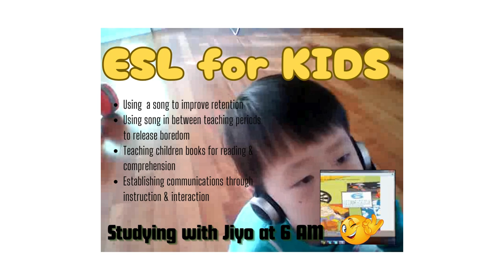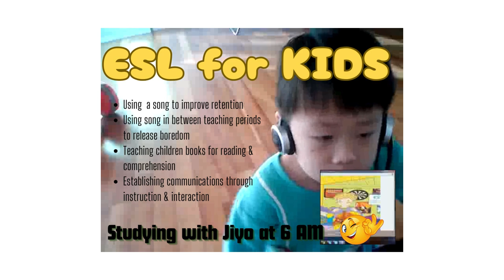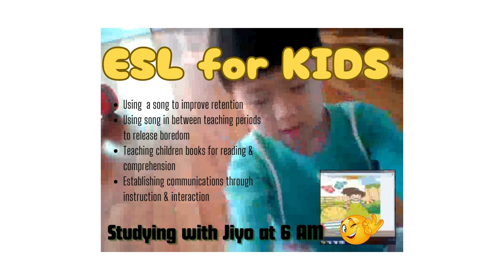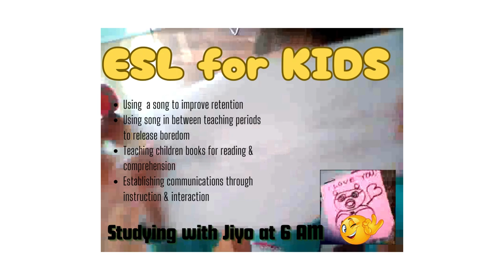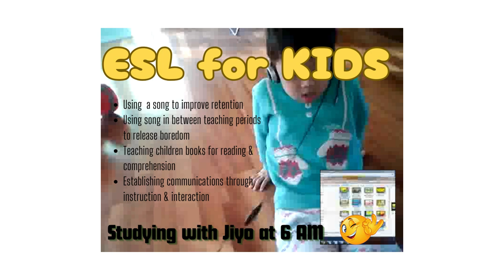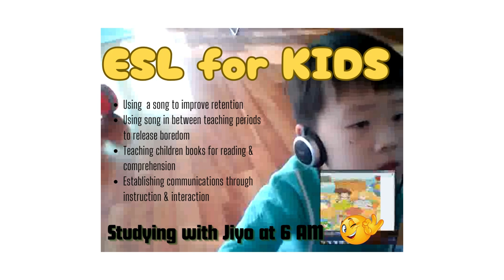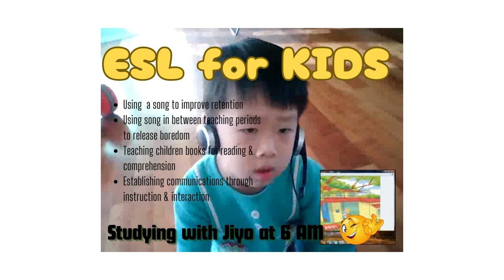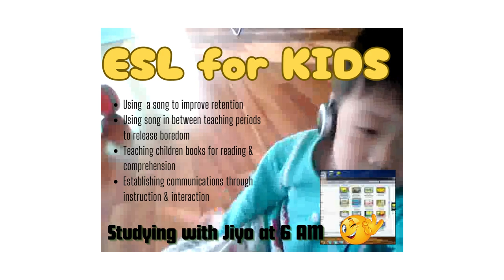Songs & Children Reading Book - Effective way to teach English to a child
In this video of Teacher Viola, she taught a 6 year old boy in the early morning.  The kid has just woke up and preparing for kindergarten school at around 8 am.  To make the boy study English that early, Teacher Viola used songs and other activities.  The actual class is reading.